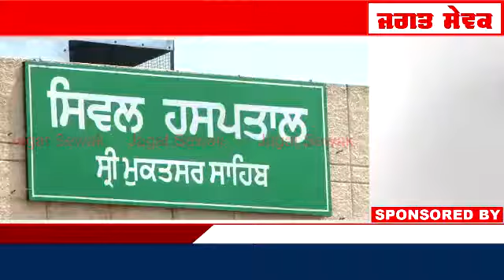ਆਜ਼ਾਦੀ ਘੁਲਾਟੀਏ ਪਰਿਵਾਰਾਂ ਉੱਪਰ ਪੁਲਿਸ ਦਾ ਅੱਤਿਆਚਾਰ